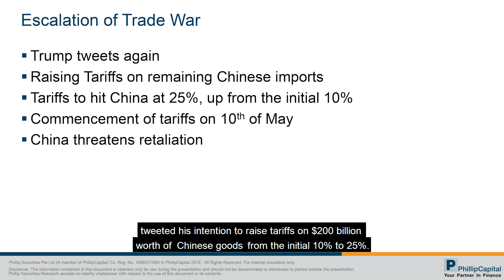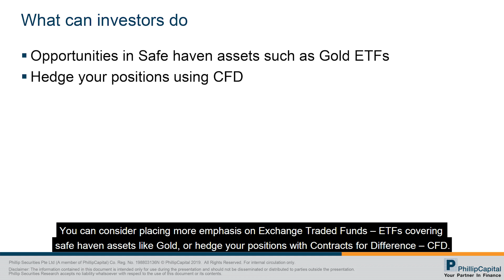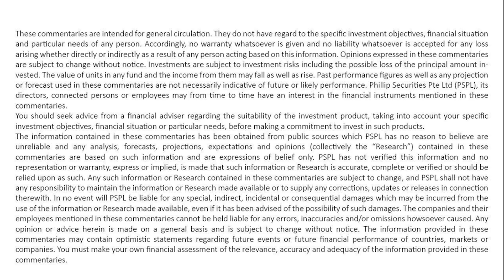Market Watch: The Trade War, Again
Speaker: Kervin Ong

The US-China trade war escalates again, resulting in unrest among investors globally. In this Market Watch episode, we will be discussing about the effects of US-China trade war in the market.